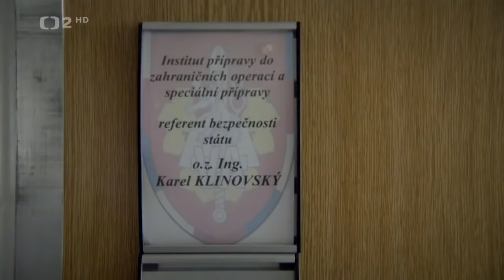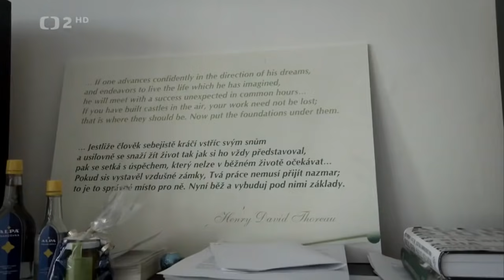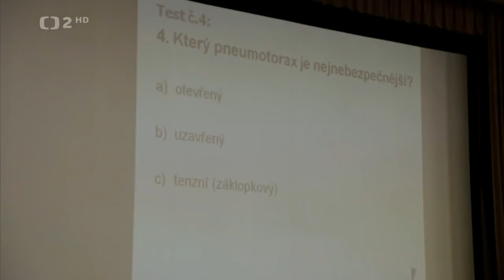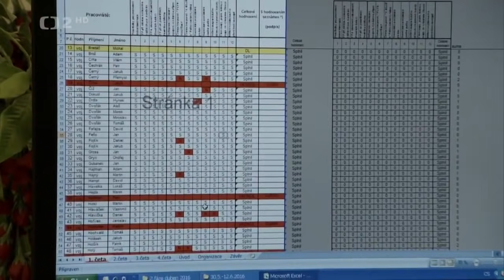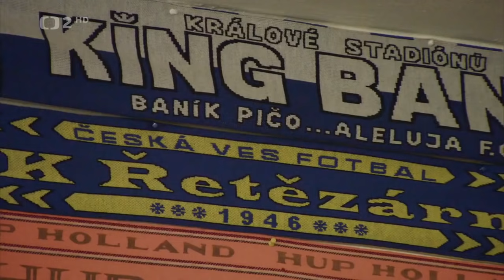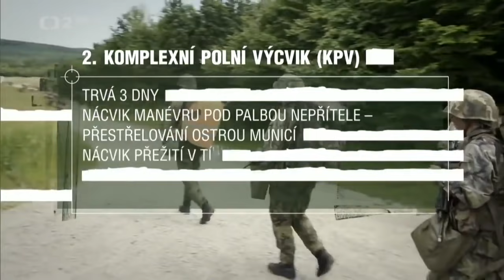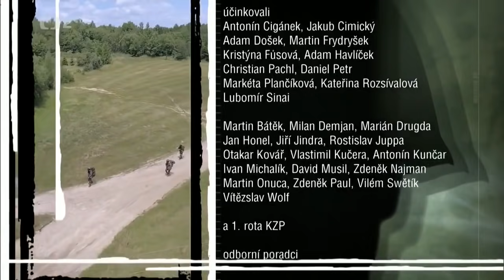Provedu! Přijimač - 6 Komplexák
Omlouvám se za kvalitu ale bylo to nezbytné.